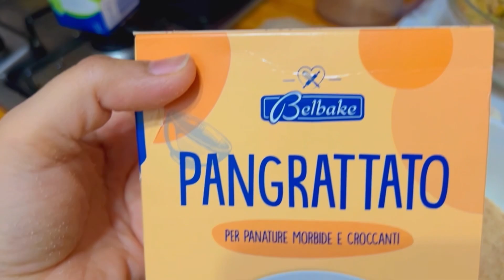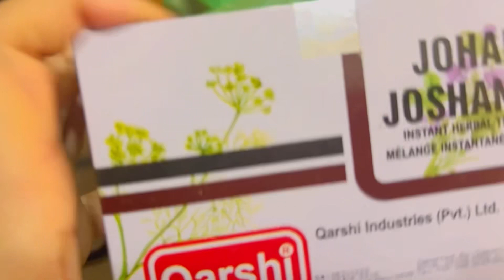Ramadan ki Routine//Chicken pocket Recipe